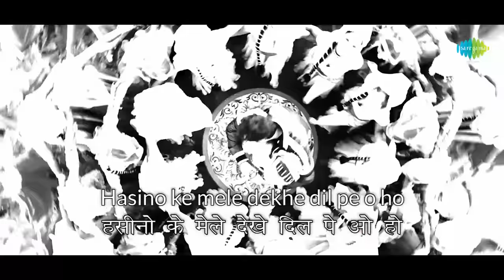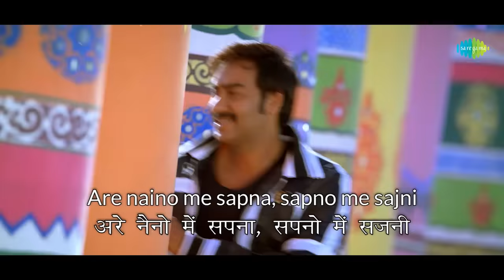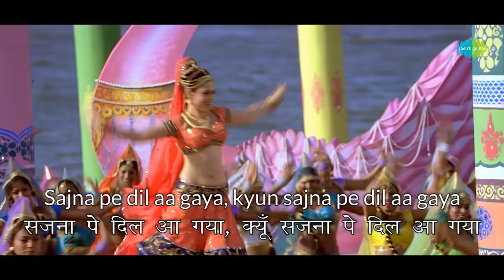Naino Me Sapna with Lyrics | नैनो में सपना गाने के बोल | Himmatwala | Ajay Devgan, Tamannah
Enjoy the song of bollywood "Naino Me Sapna" Hindi & English Lyrics sung by Amit Kumar & Shreya Ghoshal from the movie Himmatwala

Song: Naino Me Sapna
Movie: Himmatwala
Artist: Amit Kumar & Shreya Ghoshal
Music Director: Sajid Wajid (Recreated)
Lyricist: Indiwar
Film Star: Ajay Devgan, Tamannah, Paresh Rawal, Mahesh Manjrekar
Director : Sajid Khan

Original Credits:
Singer: Kishore Kumar, Lata Mangeshkar
Music Composer: Bappi Lahiri
Lyricist: Indiwar